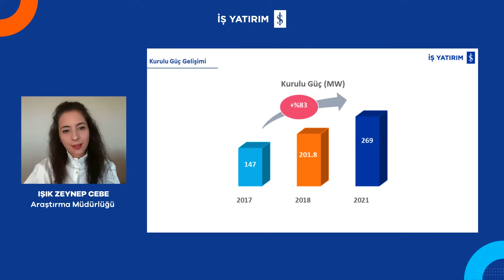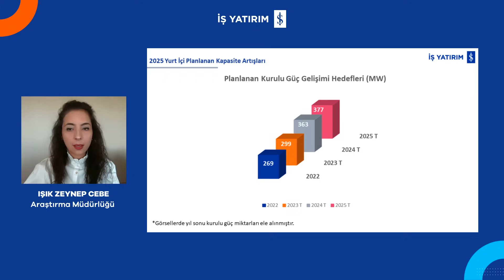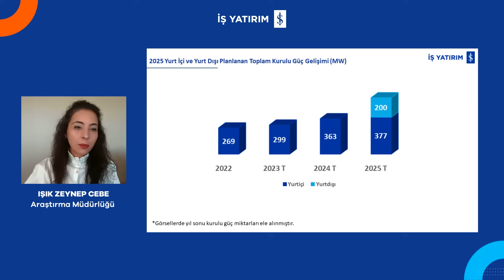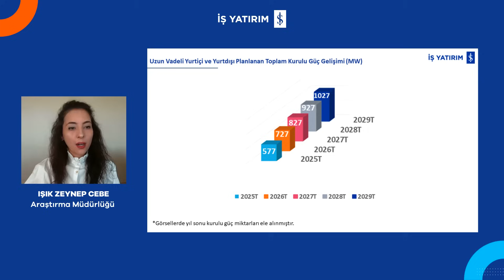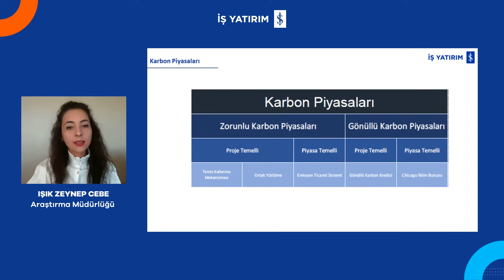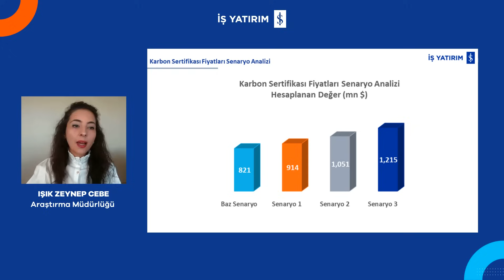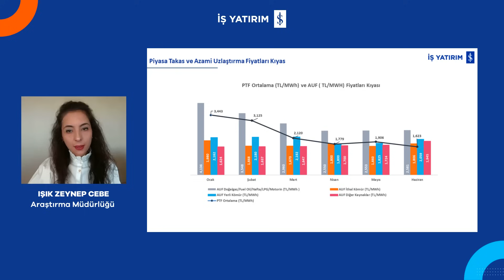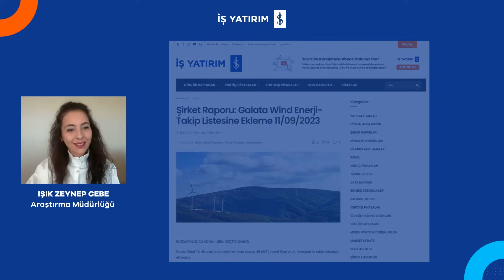PAY ANALİZ: Galata Wind Enerji GWIND - Işık Zeynep Cebe - 19.09.2023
📌İş Yatırım Araştırma Müdürlüğünden Işık Zeynep Cebe, takip listesine eklenen Galata Wind Enerji hakkında bilgiler paylaşıyor.

📌 Şirket Raporu: Galata Wind Enerji- Takip Listesine Ekleme 11/09/2023 raporu için